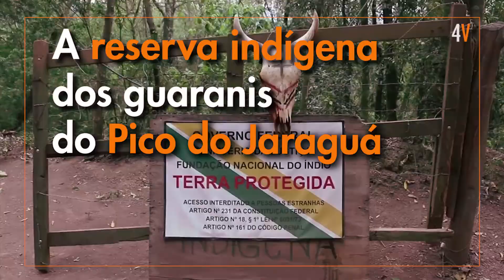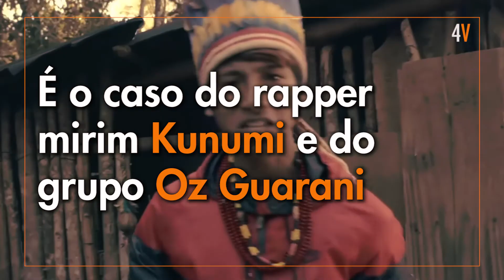Jaraguá é guarani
Justiça revoga a reserva indígena do Pico do Jaraguá, diminuindo direitos dos povos indígenas. O rap feito por eles denuncia o descaso e sua realidade.